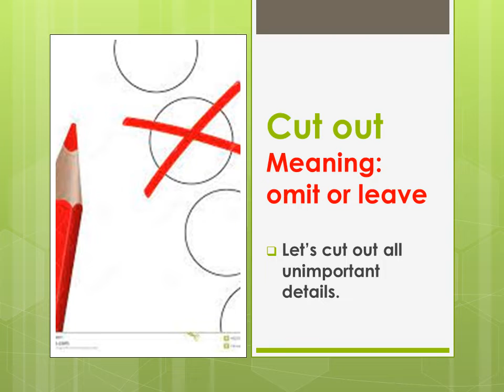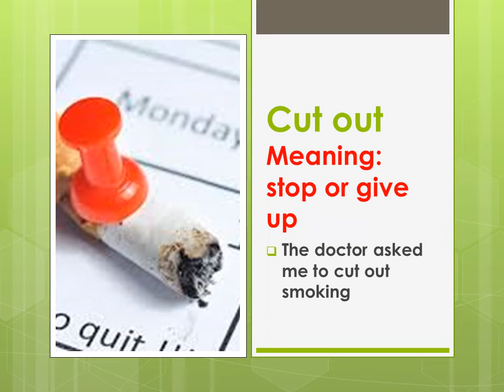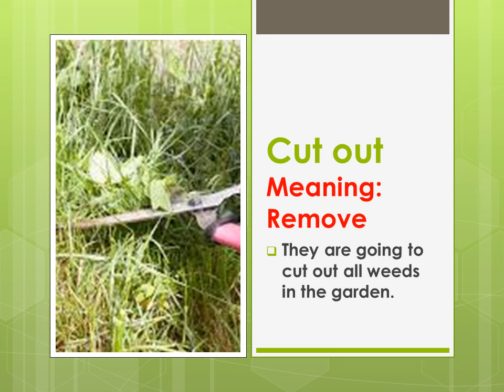Phrasal verbs 8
A useful resource for the test takers of IELTS TOEFL CELPIP PTE and for all English language learners